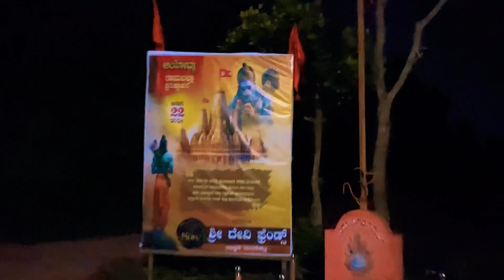ରାତି 1 ରେ କବାଡି ଖେଳ ଦେଖିବାର ନିସା । 🥵